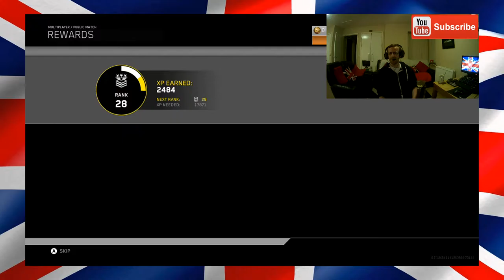Call of Duty Infinite Warfare hardcore team deathmatch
All Game Play Videos & Videos Blogs Videos With Photos & Music Are On This YouTube Channel.

I Blog about things that's close to my heart & if some one (A) Facebook Message's me on this channels Facebook Page or tweets me on this Channels Twitter Channel asking me if I would Blog about some thing that they hold close to there hearts as well